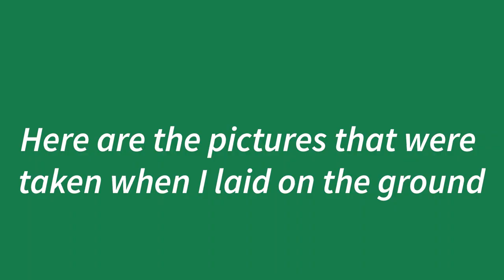Low angle Wildlife Photography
Hi everyone, welcome to another video!
In this video all the pictures were taken when laying down. It is very useful because you can get close to animals and the background will be more clear.
Hopefully you find this useful!

Bird Dude was started by a young photographer based in Melbourne Australia. He wishes to remain anonymous for now.